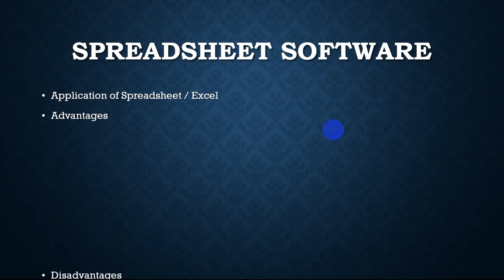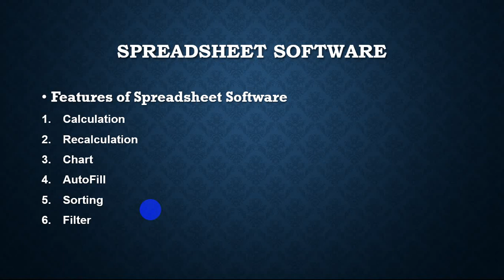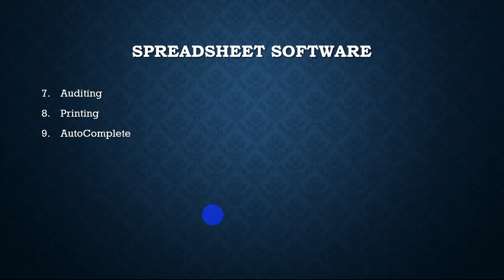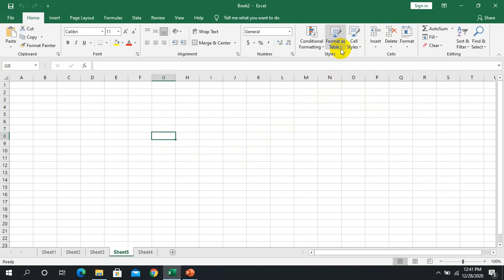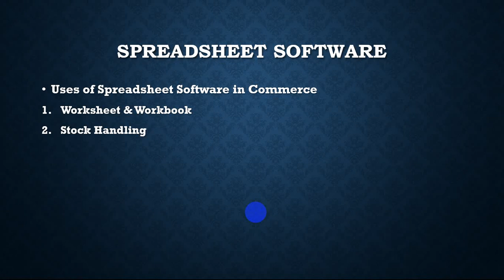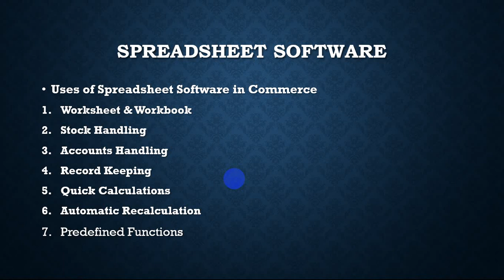Application Software Ms Excel 3rd Year Lecture 3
3rd Year Chapter 2 Application Software Ms Excel Lecture 3